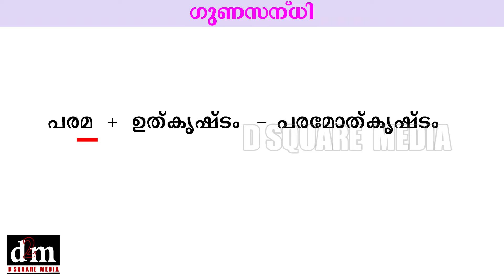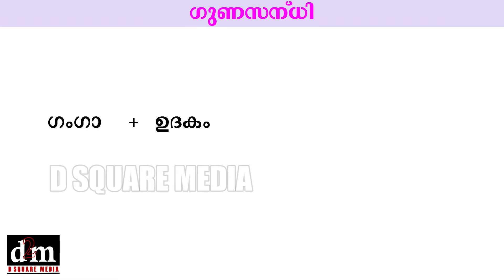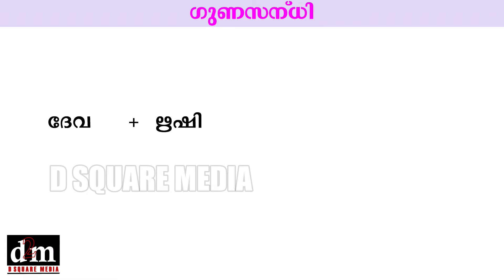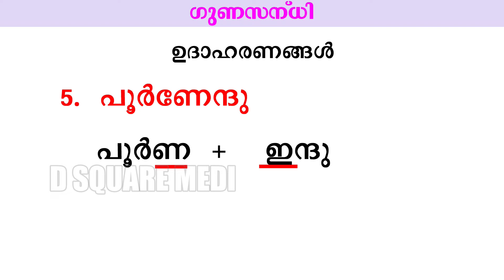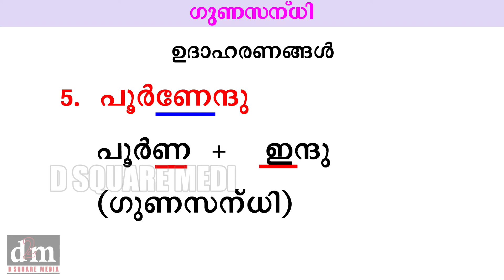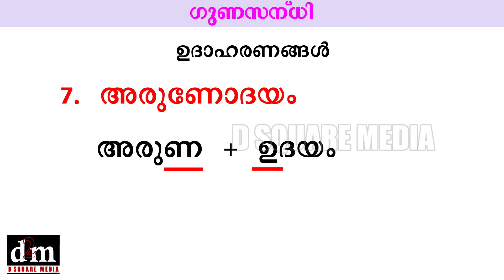GUNASANDHI [SAMSKRITHA SANDHI] | ഗുണസന്ധി For CBSE, STATE, KERALA PSC EXAMS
AN EASY WAY TO LEARN MALAYALAM GRAMMAR
For CBSE Syllabus | Kerala Syllabus | Kerala PSC Exams
Malayalam Grammar -  Chapter 5 - Samskritha Sandhi - GunaSandhi]
മലയാള വ്യാകരണം - അധ്യായം 5 - സംസ്‌കൃത സന്ധി | ഗുണസന്ധി